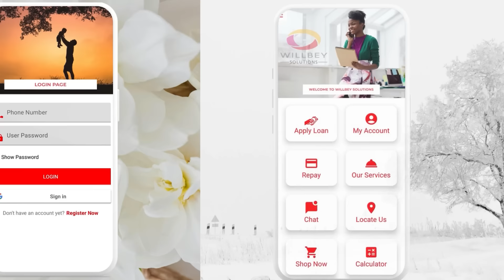Mfundisi vovhara sangano kwa Jarzin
😂😂😂😂😂😂 ko zvashata futi?